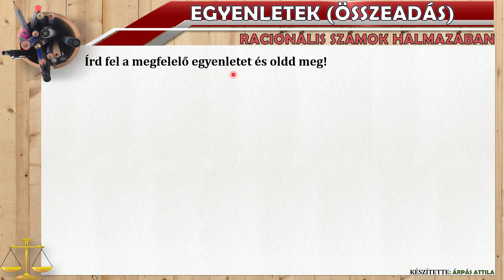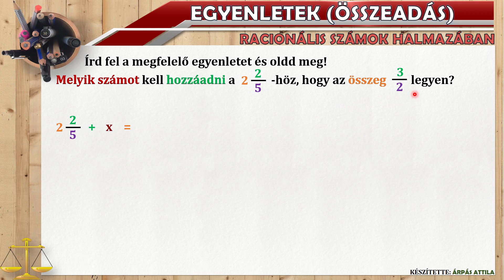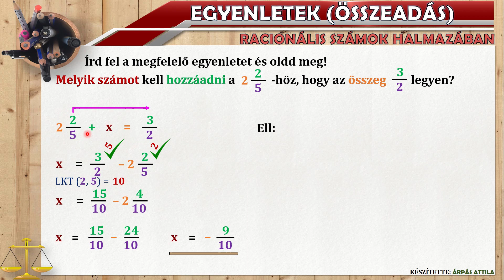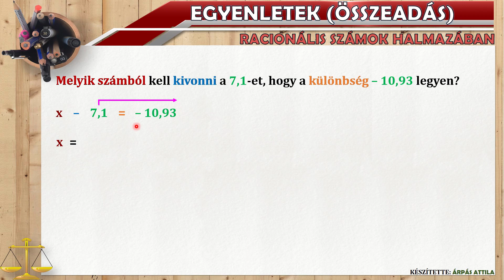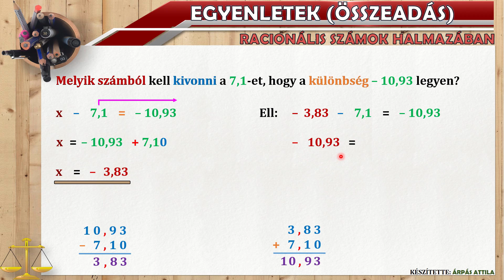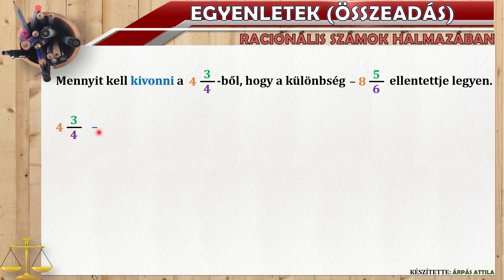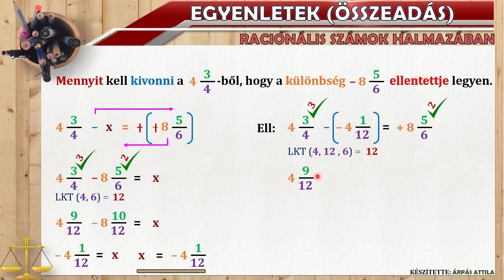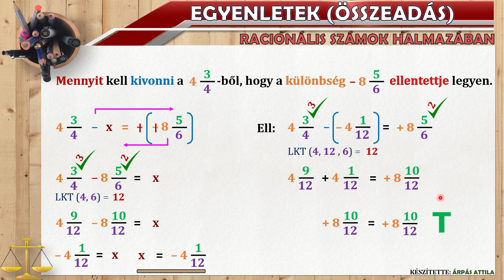EGYENLETEK MEGOLDÁSA – 4. RÉSZ (SZÖVEGES FELADATOK, ÖSSZEADÁS ÉS KIVONÁS, RAC. SZÁMOK, MÉRLEGELV)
Ebben a leckében összeadással és kivonással kapcsolatos egyenleteket oldunk meg a racionális számok halmazában rövidített mérlegelv segítségével. Az adott szöveg alapján felírjuk az egyenletet, majd megoldjuk azt.